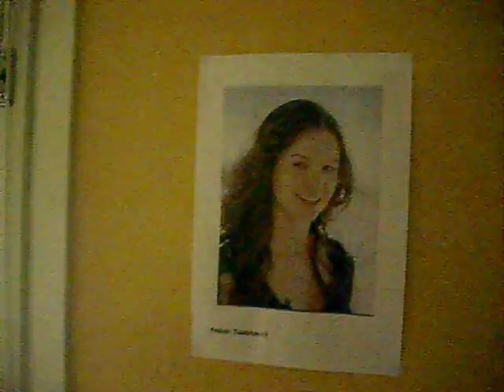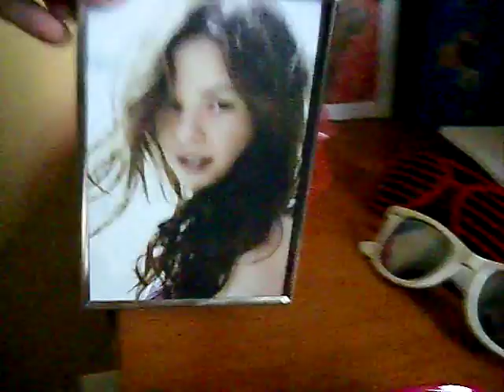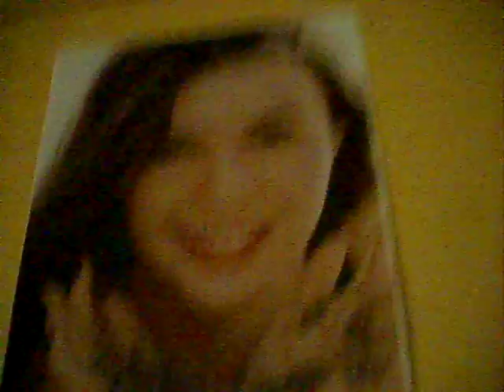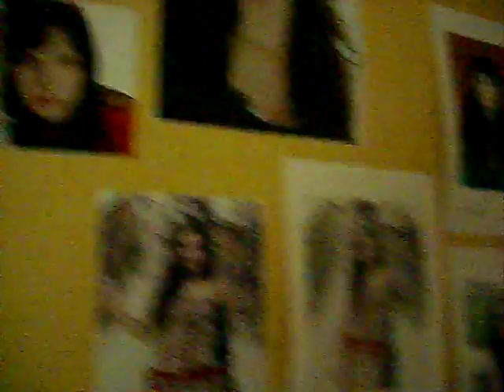My Amber Tamblyn collection version 2 with music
''I WANNA GO'' IS BRITNEY SPEARS' SONG NOT MINE! :)

Hi again! Here is new version about my Amber-collection. ;)